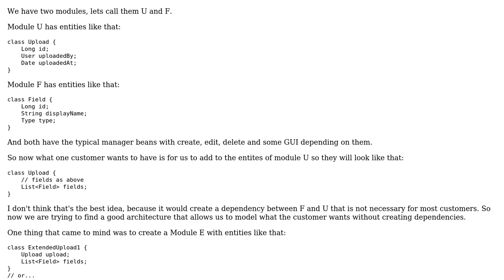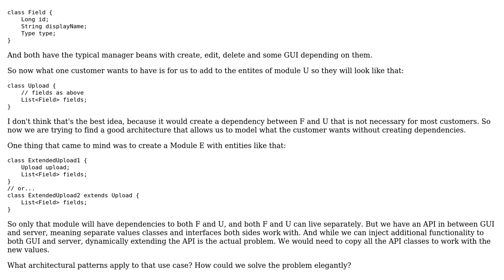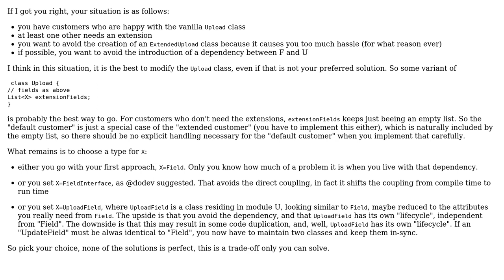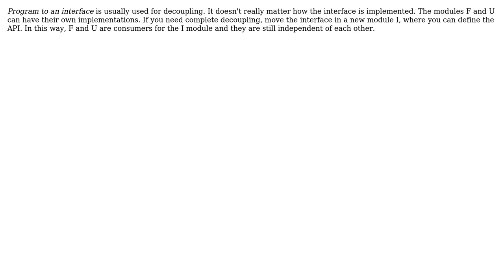Software Engineering: How To Avoid Dependencies between Modules? (4 Solutions!!)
Software Engineering: How To Avoid Dependencies between Modules?

With thanks & praise to God, and with thanks to the many people who have made this project possible! | Content (except music & images) licensed under CC BY-SA | Music | Images & others | With thanks to user Timothy Perrigo user Steffi S. user Silviu Burcea user dodev user Doc Brown and the Stack Exchange Network Trademarks are property of their respective owners. You are responsible for your own actions.